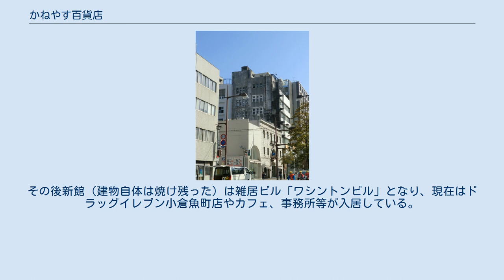かねやす百貨店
かねやす百貨店（かねやすひゃっかてん）とは、かつて小倉市（現在の北九州市）に存在した百貨店である。
小倉市で2番目に開業した百貨店であり、かつては井筒屋、菊屋百貨店（のちの小倉玉屋）とともに小倉を代表する百貨店であった。
 旧かねやす百貨店新館（現・ワシントンビル） 当時の面影を伝える階段部分 屋上の防空監視哨 創業は文久年間。
創業当初は「かねやす」として米穀店や金の目利きを行っており、店も田町にあったが、その後魚町に移り慶応年間に呉服商を開始する。
長州戦争や明治維新の動乱の間も、同店はこの地にあり続けた。
 明治28年（1895年）には娘婿であった米谷勘吉が暖簾分けして「新米谷呉服店」を創業、後に魚町銀天街の呉服店「新米谷」となった。
 大正9年（1920年）3月には三代目安次郎が「かねやす百貨店」としてデパートを創業。
当初は木造4階建で、食堂も併設されていた。
昭和11年（1936年）11月には新たに鉄筋7階建で耐火造の新館が完成。
新館は当時の小倉では最も高い建物であったといわれ、本館・新館の売り場面積は合わせて4,096.3平方メートルとなった。
呉服店の時代から市民の信頼を得ていたこともあり、かねやす百貨店は順調に業績を伸ばした。
戦時中には街の防空のため、屋根の部分に防空監視哨が置かれた。
この防空監視哨は現存しており、隣の立体駐車場などから見ることができる。
 1952年（昭和27年）11月30日、後に「魚町大火」と呼ばれる火事で死者は出なかったものの、魚町商店街の店舗22軒が全焼、2軒が半焼し、合計で51戸が被災、かねやす百貨店でも5人の怪我人を出した。
 社員の努力により2週間後には営業を再開したが、火事の損害が経営に与えた打撃は大きく、ついに昭和29年（1954年）10月に閉店しその後破産。
米穀店として創業して以来の約100年の歴史に幕を下ろした。
その後新館（建物自体は焼け残った）は雑居ビル「ワシントンビル」となり、現在はドラッグイレブン小倉魚町店やカフェ、事務所等が入居している。